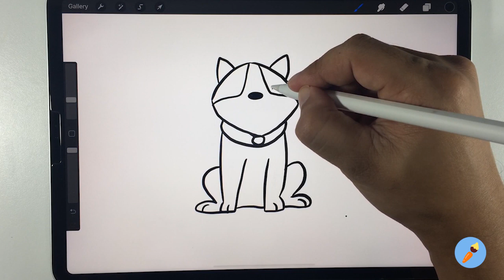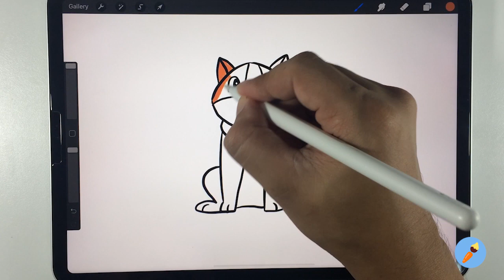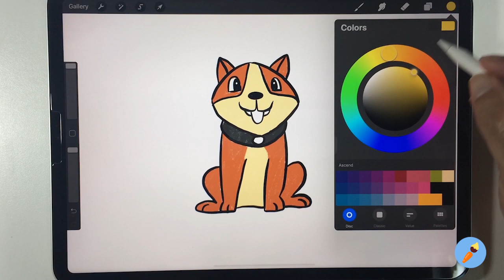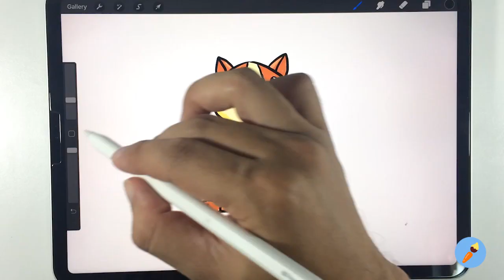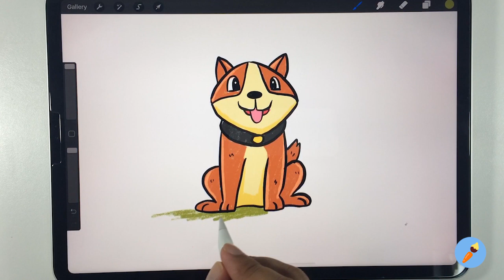How to draw dog - simple cartoon Procreate with ipad pro 11 inch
Learn how to draw a dog with our step-by-step lessons.

We share simple things every day for beginners and young artists.

We hope that it and enjoy are useful for all audiences.

ETC
iPad pro 11 inch drawing
Как рисовать шаг за шагом - легкий учебник рисования
Bagaimana Draw Langkah demi Langkah - Tutorial Menggambar Mudah
Cách vẽ từng bước - Hướng dẫn vẽ dễ dàng
स्टेप बाई स्टेप कैसे बनाएं - आसान ड्रॉइंग ट्यूटोरियल
Draw a picture with the iPad
Haz un dibujo con el iPad
IPad के साथ एक चित्र बनाएं
Gambarlah dengan iPad
Tire uma foto com o iPad
ارسم صورة باستخدام iPad
Dessine une image avec l'iPad
Gumuhit ng larawan gamit ang iPad
Vẽ một bức tranh bằng iPad
Нарисуй картинку с iPad
iPadで絵を描く
วาดรูปด้วยไอแพด
用iPad畫一幅畫
iPad로 그림 그리기